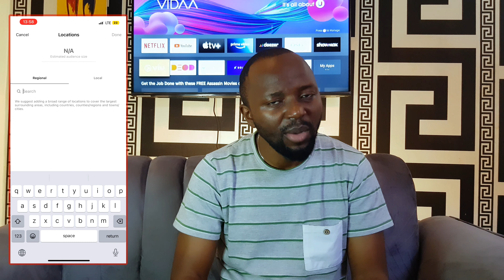HATUA KWA HATUA JINSI YA KUFANYA MATANGAZO YA KULIPIA YA INSTAGRAM / SPONSORED ADS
I know you have been asking yourself if you can promote your post to reach larger audiences.

Yes! you can, with just a few setups. Instagram has given its audience an easy procedure to follow in order to achieve results on any post that follows the Advertising Policy.

Here we have prepared these tailored steps on how to do it.

How to add your Mastercard or Visa on Instagram.

T   I   K     T   O   K  - @dukahuru
V   E    R    O  - @dukahuru

Get more of our contents through audio formats on Podcasts by searching 🎧Dukahuru's podcast on googlepodcast applepodcast and Spotify